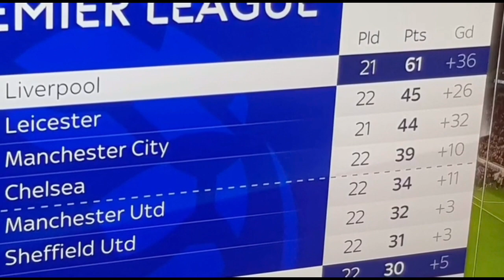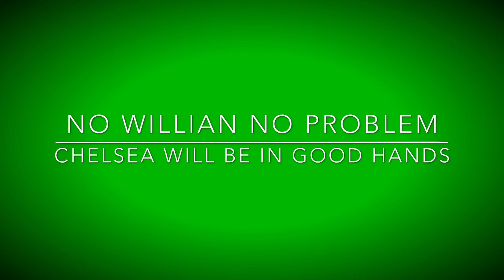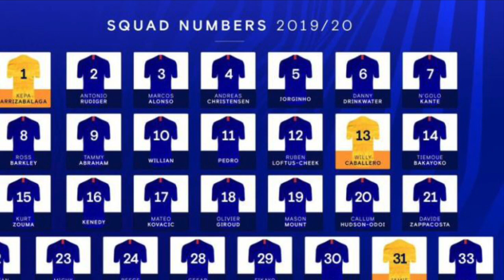BYE WILLIAN ~ WILLIAN GONE TO ARSENAL, WE HAVE PULISIC, HUDSON-ODOI, BENRAHMA, & KAI HAVERTZ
Willian good time at Chelsea.
Willian to sign for Arsenal.
Chelsea will be fine with Pulisic, Hudson-Odoi, Kai Havertz and co.